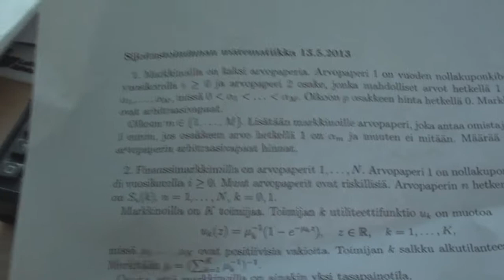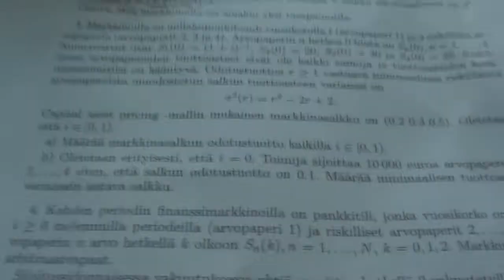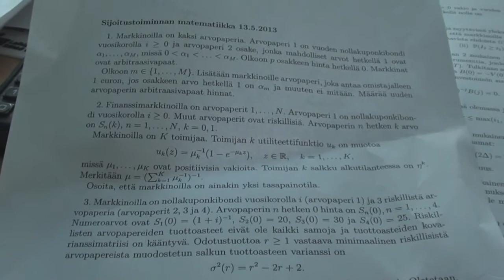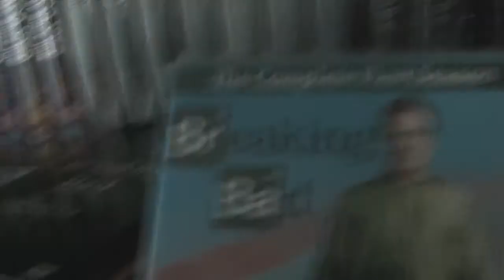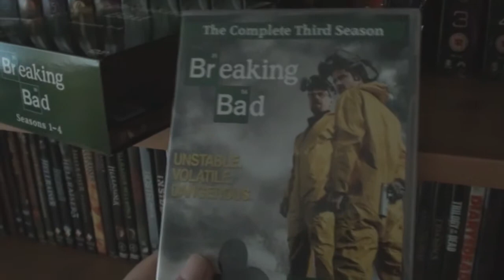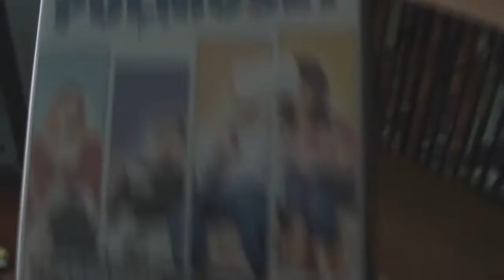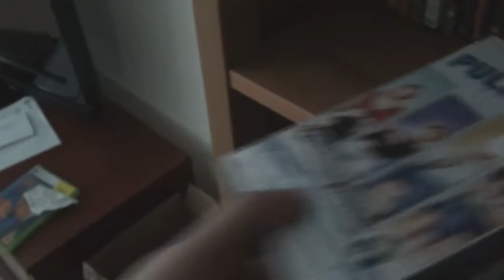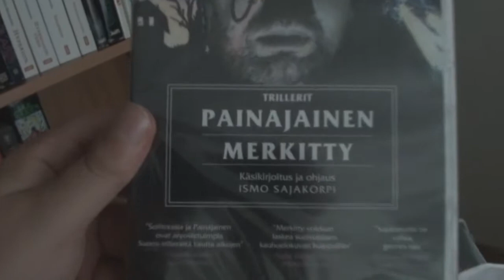Marmatusta 16.5.2013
Teen enimmäkseen tikusta asiaa.